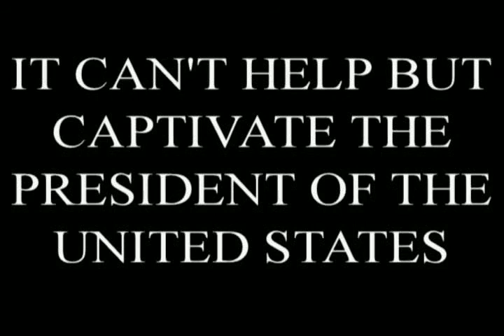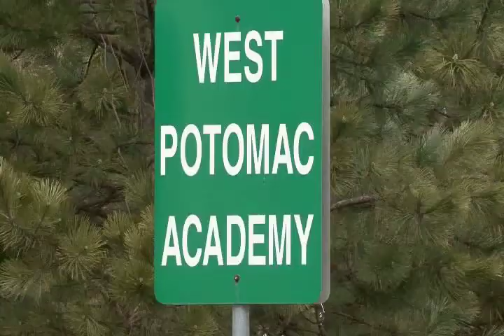Obama For West Potomac High School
Why our President should make his way to West Potomac High School